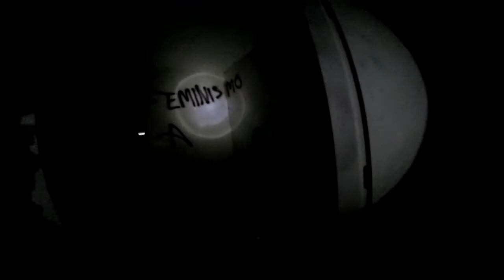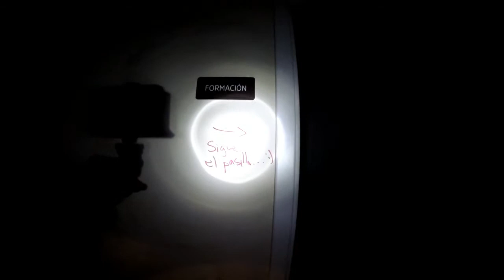👽💀 LA RESIDENCIA DEL PP urbex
en esta ocasion visitamos una residencia para ancianos victima de una trama de corrupcion del partido popular,  cerca  de este lugar se encuentra el bunker de la guerra civil española que subire en el proximo video,,,